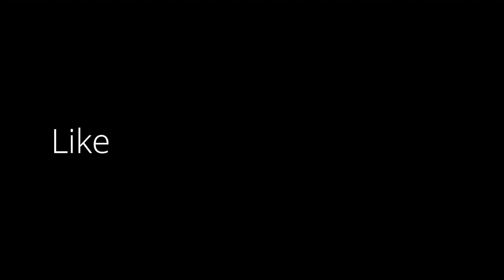Garh Panchkot | Baranti | Panchet Dam | Purulia | Monsoon Ride - 2020 | Team Chakra India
Two young members of the team, Soumya Banerjee and Sourav Nath Pandit decided to go on a road trip. They planned the entire trip and documented it as well. Please watch the video till the end to honor their effort.

You can look us up in any social media platform using teamchakraindia.